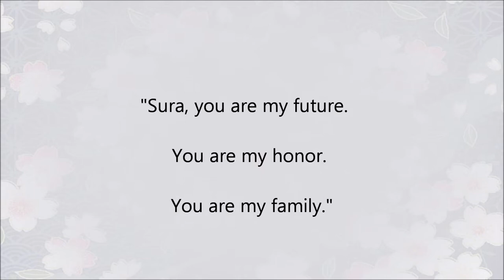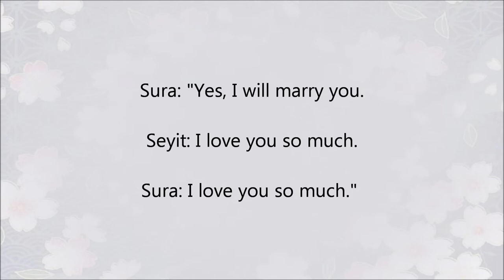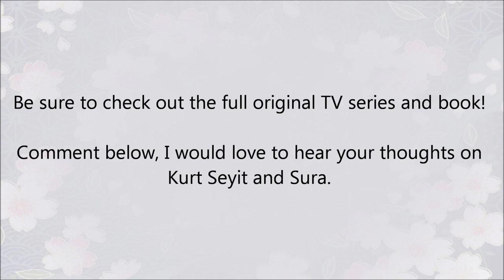Kurt Seyit and Sura - The Marriage Proposal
I had to reupload a modified version... I love making fan videos of Seyit and Sura. This love story left a lasting impression on so many of us!  Be sure to check out the full original TV series, as well as the original book by Nermin Bezmen.

Video by: Nastasia Iavasheva (FineArtNastasia)
Photos: Screenshots from the TV series